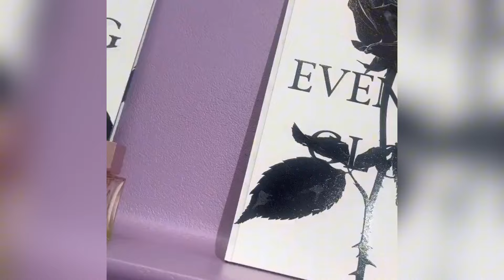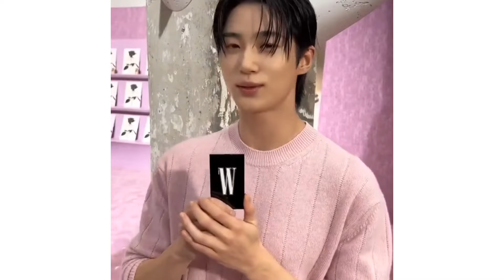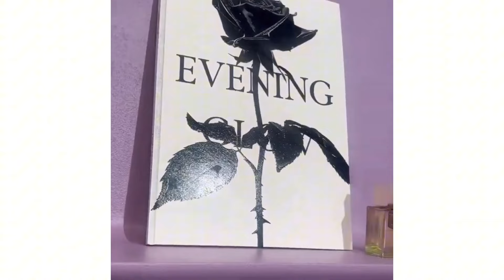"변우석, 탬버린즈 이벤트에서의 전체 인터뷰" Byeon Woo Seok Full Interview At Tamburins Flagship Store event 240905